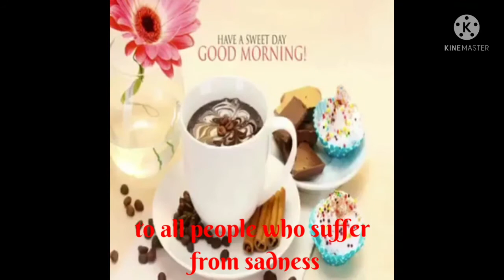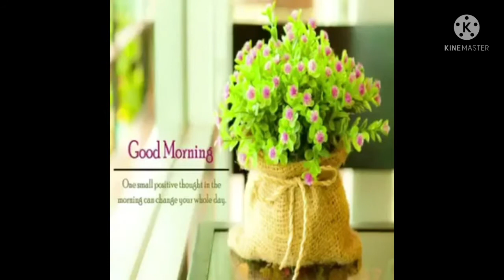OPM LOVE SONG(NON CPR)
TRACK 1.MAYBE THIS TIME By:michael Murphy
TRACK 2.VALENTINES By:Jim Brickman

this video is made by my own background